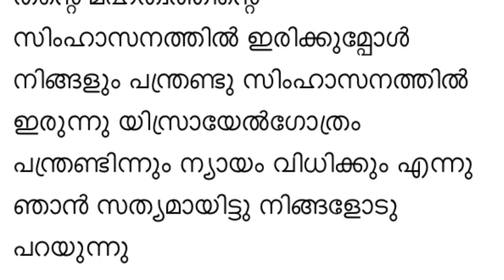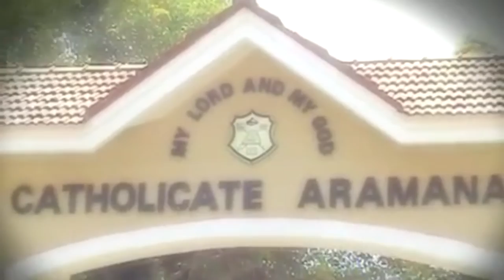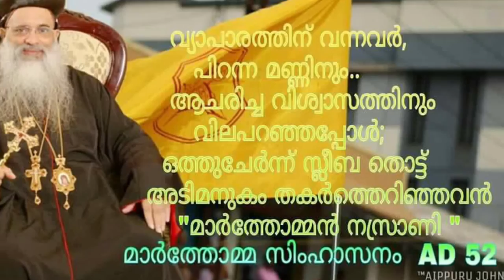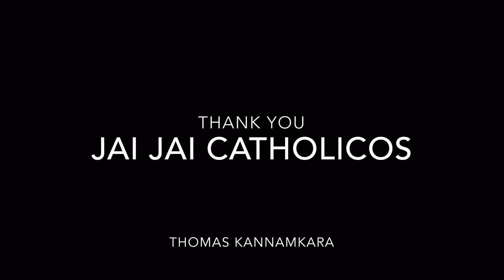MOC Catholica Dinam 2016 - Speech by Thomas Kannamkara